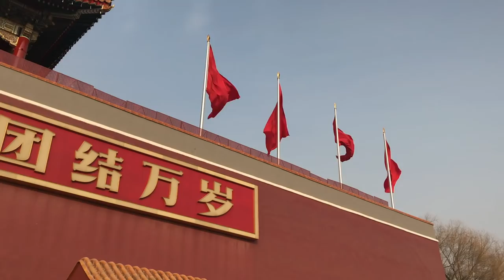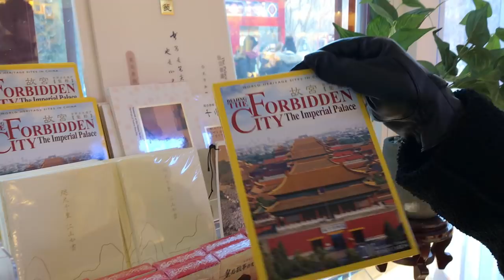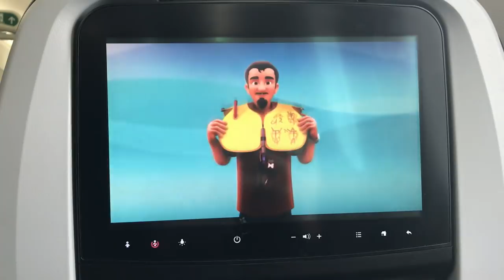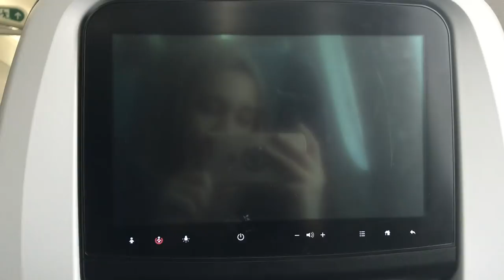YASAK ŞEHİR'İN İÇİNDE NEDEN BASKETBOL SAHASI VAR? I FORBIDDEN CITY VLOG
Herkese yeniden merhaba! Ben Betül :)
Bu videoda gezdiğimiz yerler
- Tiananmen Meydanı (Tiananmen Square, 天安門 )
- Yasak Şehir ( Forbidden City, 故宫 )
- Wangfujing Caddesi ( Wangfujing Street, 王府井大街 )
Umarım beğenmişsinizdir, çünkü benim çoookkk içime sindi🙈
Bence şimdiye kadar çektiğim ve editlediğim en profesyonel video oldu ✨